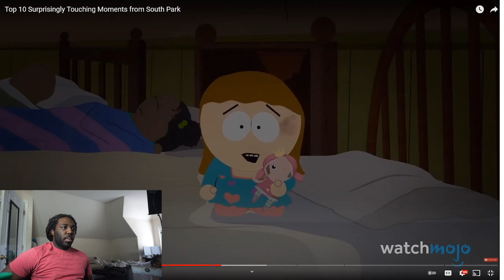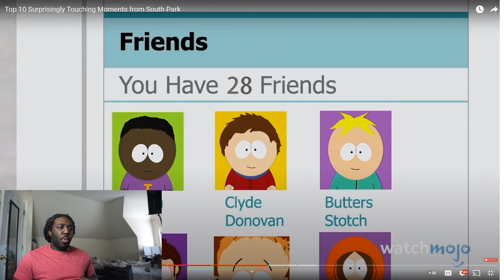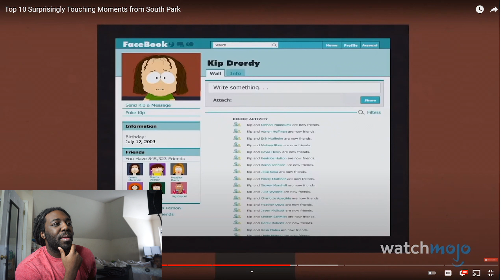Kennys REAL FACE!!! | Top 10 Surprisingly Touching Moments from South Park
Kennys REAL FACE!!! | Top 10 Surprisingly Touching Moments from South Park  @WatchMojo.com